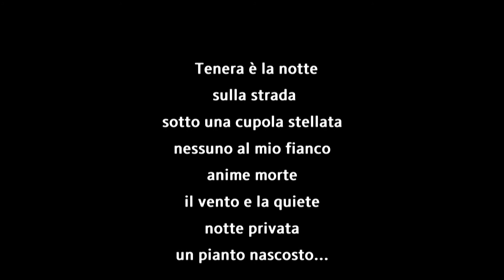TENERA E' LA NOTTE Alunni: CHOUGHARI - DEMARTINO Classe 3A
I VINCITORI DEL CONTEST E LE MOTIVAZIONI
Per il plesso “G. BOVIO”
Primi classificati (ex-aequo) le tre seguenti poesie dorsali:
Tommaso Liso, Silvia Loprieno, Christian di Tullio, Emanuela Barbone e Mariagrazia Cipriani della classe 1^L; Bravissimi e complimenti. Voto 9 (che sarebbe stato un 10 pieno se si fossero letti meglio i titoli delle copertine). Per fortuna abbiamo potuto apprezzare la vostra poesie grazie alla splendida voce narrante.
Gaia Testini, Giada Amorese, Nico di Cugno, Andrea Curci e Gabriele Marzano della classe 3^M; Voto 9 col vento in poppa (anche il vostro video non ha preso il massimo dei voti solo perché le immagini sono un po’ sfuocate). Il dialogo armonioso tra le vostre voci e la musica compensa abbondantemente questa piccola mancanza tecnica. Bella anche la scenografia.
Samantha Triglione, Antonella Sinisi, Clelia Ferrante, Melissa Mastrulli e Victoria Scaringi della classe 1^M. Voto 9: Tutto è perfetto, dalla poesia alla colonna sonora, dalle voci agli effetti multimediali. Peccato per la parte iniziale in cui vi siete dilungate troppo: si vede che vi siete divertite in gruppo (era quello che speravamo!) ma avete rischiato di allontanarvi dalla consegna.

Per il plesso “G. ROCCA”
Primo posto:
Nazif Choughari e Rocco de Martino della classe 3^A; Questi due ragazzi da “antologia” vogliamo davvero conoscerli: standing ovation. Tre poesie, una più bella dell’altra e vincono per distacco. Fenomeni.
Secondo posto (ex-aequo):
Michele Acito, Carola Crescente, Andrea Gramegna e Lavinia Liso della classe 2^E: un lavoro impeccabile, niente da dire, da togliere o da aggiungere. Un dieci pieno anche per la freschezza del messaggio: un inno alle ragazze belle, astute e coraggioso che rappresentate degnamente. Se solo sulla vostra strada non aveste incontrato il duo Chougari-de Martino…
Davide Ruggeri, Christian Fiore e Giuseppe Vurro della classe 1^A: il futuro siete voi ed è carico di speranza. Con la vostra poesia lo avete detto forte e chiaro al mondo adulto, seppur con garbo e delicatezza;
Terzo posto:
Maria Amelia Di Gennaro, Martina Musicco, Christian D’addato, Antonio Giannone, Luigi Paolillo e Maria Clara Vurro della classe 3^B: Poesia potentissima, complimenti. Peccato per la qualità dell’audio e del video che non rendono grazia al vostro lavoro.
Mario Modugno, Pietro Simini, Angelo Disavino, Pasquale Lobaccaro e Tommaso Giannico della classe 2^E: Breve, affilata, leggera, contemporanea, sbarazzina quanto basta e, soprattutto vera.
Viola Di Gregorio, Valentina di Lernia, Serena di Meo, Emanuela Maciariello e Noemi Pasquadibisceglie della classe 2^E: È preziosa la vostra poesia perché è sfrontata e contiene quel pizzico di rabbia che non guasta. Non siamo d’accordo sul significato che avete dato alla vostra poesia. Avete dichiarato che volevate far capire che molti ragazzi si rifugiano nei social, quasi che questa fosse una cosa negativa. Ok, in alcuni casi lo è ma spesso questa è la frase che molti adulti pensano o che vorrebbero sentirsi dire da voi. Noi, però, abbiamo letto nelle vostre parole un invito fatto a “noi grandi” a comprendere quanto i social siano importanti e vitali per voi.

Menzione speciale:
Gaia Tursi, Chiara Marinaro, Giovanna Lomuscio e Alessia Carbone della classe 3^A: tante poesie, tanti titoli di libri scelti con cura e ben amalgamati. Unico difetto: troppi ingredienti. Se solo aveste messo qualche libro in meno sareste salite sul podio;
Alle ragazze della 2^C autrici della splendida poesia “Alla ricerca delle coccole perdute”, malgrado il fatto che non si siano firmate!
PREMI

Per i ragazzi/e vincitori, sia della“G. Rocca” che della “G.Bovio”erano previsti i seguenti premi:

3 libri per i primi classificati
2 per i secondi
1 per il terzo

Visto che è stato difficilissimo scegliere, in piena sintonia con il vostro Dirigente, professori e professoresse, abbiamo pensato di allargare la platea dei premiati per cui le poesie dorsali vincitrici del contest contribuiranno ad arricchire la biblioteca della scuola come segue:
5 libri per la “G. Bovio”;
10 libri per la “G. Rocca”;

Un caro saluto e ancora complimenti a tutti e tutte dai giudici del contest, Enzo Covelli e Elisa Mantoni della Libreria Miranfù

                                                                                                  Vincenzo Covelli
                                                    Elisa Mantoni